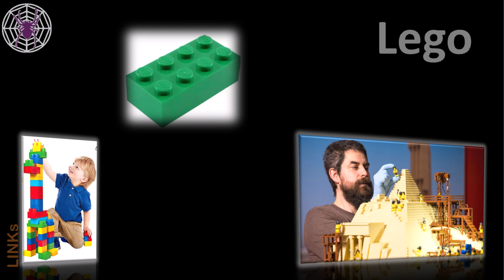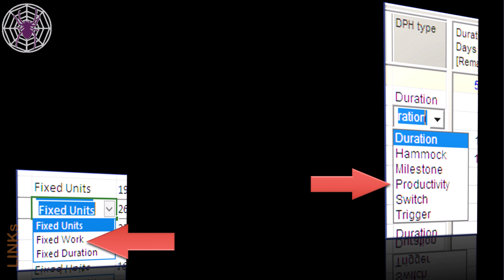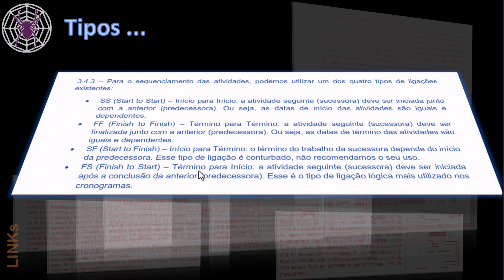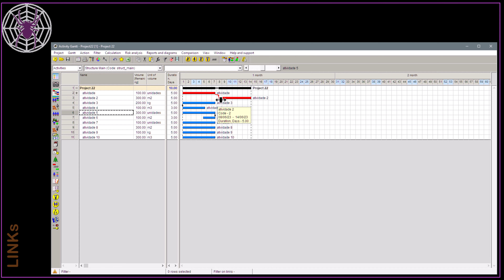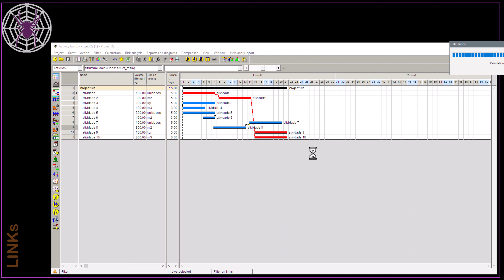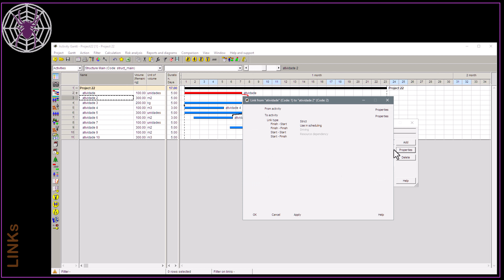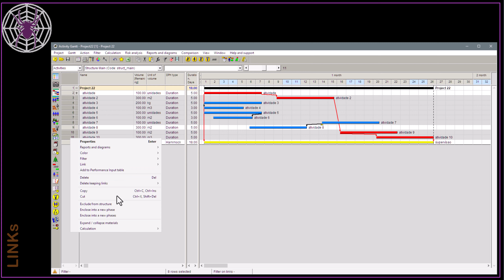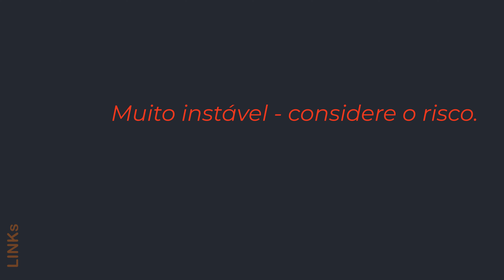Links & Lags - Parte 1 de 2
Se você está procurando por soluções eficientes e de qualidade para sua engenharia e gestão de projetos, então você precisa conhecer os serviços do Spider Team.

1. Somos a única equipe no mundo que oferece materiais gratuitos e livros de apoio para entender as funcionalidades da ferramenta, garantindo que você tenha acesso à informação de qualidade para aprimorar seus conhecimentos e aplicá-los de maneira eficiente.

2. Temos uma equipe de especialistas com ampla experiência no desenvolvimento e implantação de soluções tecnológicas, garantindo que você tenha acesso às melhores práticas e métodos para alcançar seus objetivos.

3. Oferecemos uma ampla variedade de serviços, desde explicações e detalhamentos até cursos e aplicações dos recursos, garantindo que você tenha acesso às soluções e recursos que precisa para otimizar seus processos e alcançar seus objetivos.

Não perca mais tempo e adquira já os nossos serviços!
e entre em contato conosco. Estamos prontos para atendê-lo e ajudá-lo a alcançar seus objetivos de maneira eficiente e sem rodeios.

If you are looking for efficient and high-quality solutions for your engineering and project management, then you need to know about the services of the Spider Team Brazil.

1. We are the only team in the world that offers free materials and support books to understand the tool's functionality, ensuring that you have access to quality information to enhance your knowledge and apply it efficiently.

2. We have a team of experts with extensive experience in the development and implementation of technological solutions, ensuring that you have access to the best practices and methods to achieve your goals.

3. We offer a wide range of services, from explanations and details to courses and resource applications, ensuring that you have access to the solutions and resources you need to optimize your processes and achieve your goals.